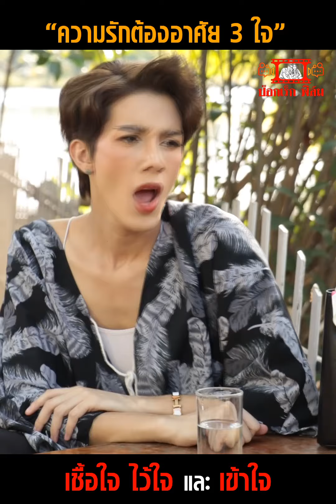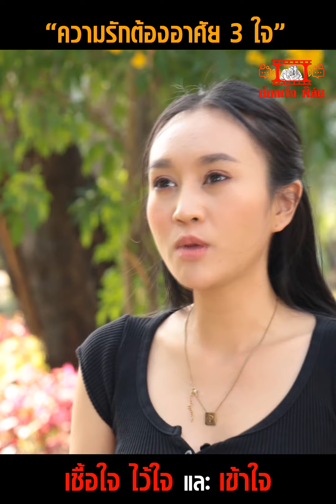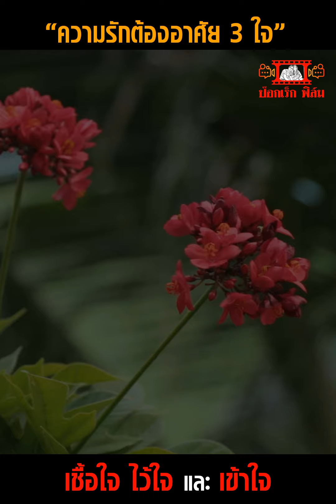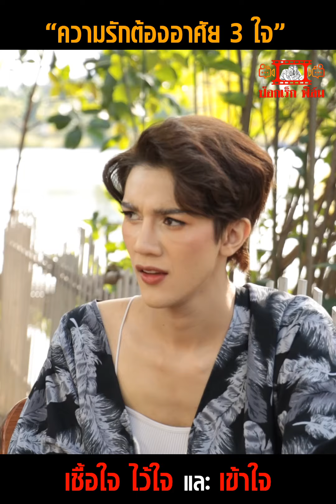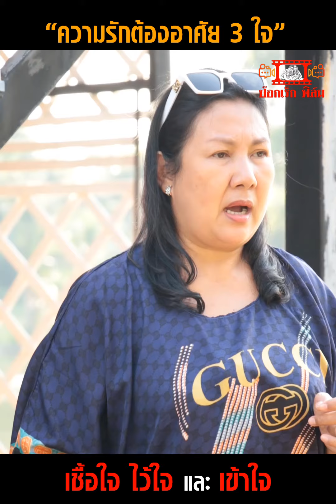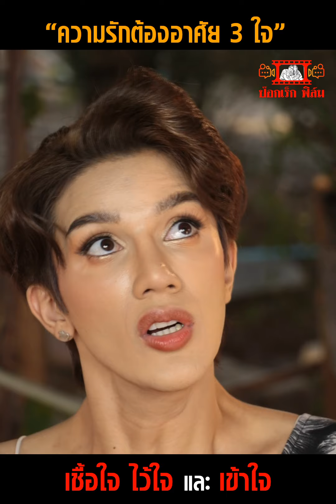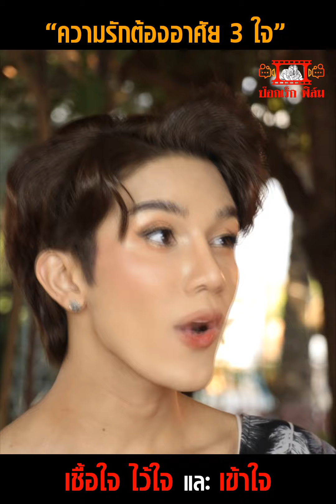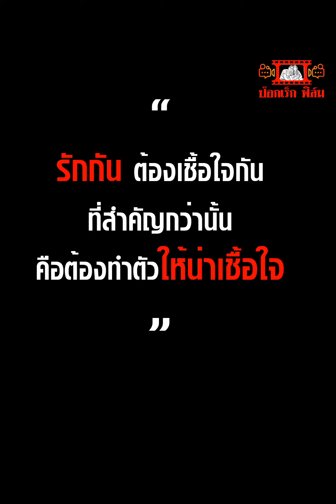ความรัก ความเข้าใจ